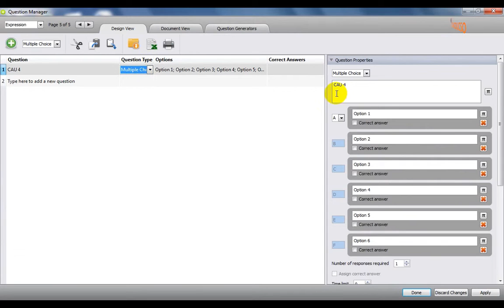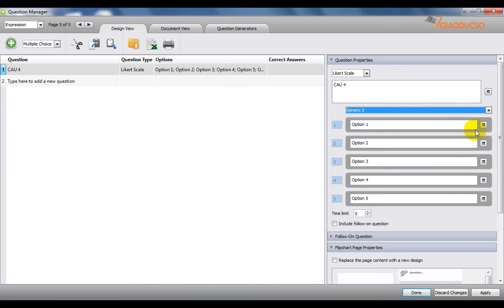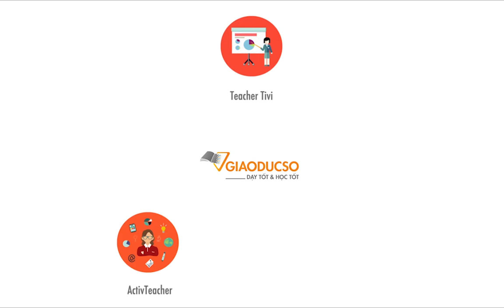Bài 24: Thiết kế câu hỏi dạng lấy ý kiến tư duy l Giáo Dục Số l Vsionglobal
Hướng dẫn cách thiết kế dạng câu hỏi yêu cầu học sinh đưa ra mức độ đồng ý hoặc tự tin đối với 1 vấn đề gì đó, sử dụng cho thiết bị ActivExpression.
Công ty cổ phần mạng trực tuyến Việt Sin, tên giao dịch Việt Sin Online Corporation (VsionGlobal)